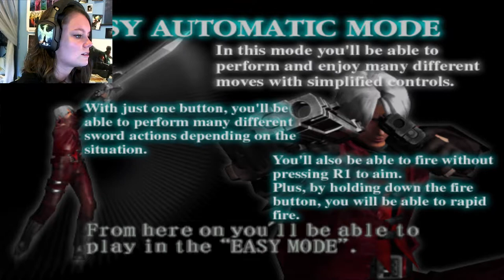Devil May Cry | 03 | The Boss Fight From Hell